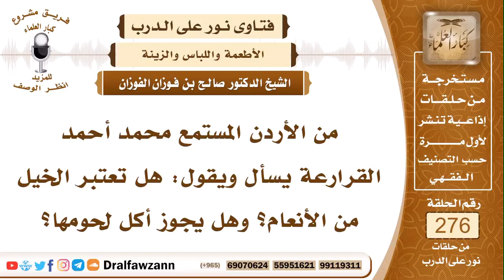هل تعتبر الخيل من الأنعام؟ و هل يجوز أكل لحومها؟ العلامة صالح الفوزان حفظه الله